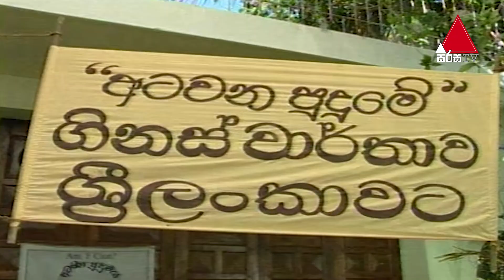Sabhawen Awasarai (සභාවෙන් අවසරයි) | Episode 15 | Sirasa TV